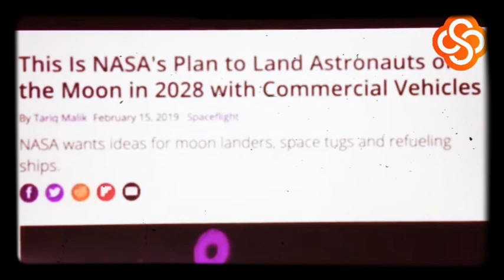“NASA Alone”...a short film by a stinky, old fisherman (Merry Christmas, my Biblical Cosmologists)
Special THANKS:
control shift face
John Thor